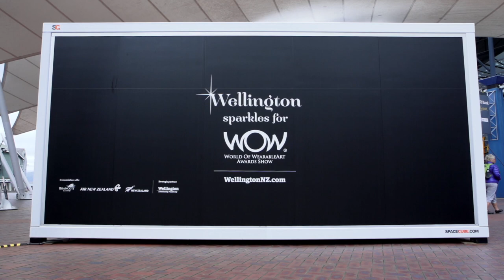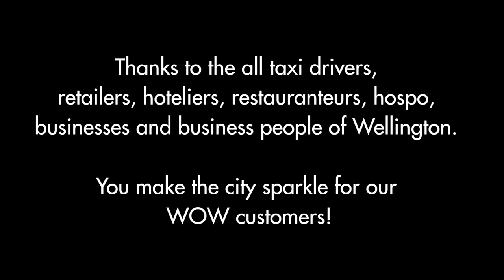World of WearableArt x WellingtonNZ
Follow us as we journey through an afternoon at the World of WearableArt Awards Show in New Zealand's Coolest Little Capital, Wellington!